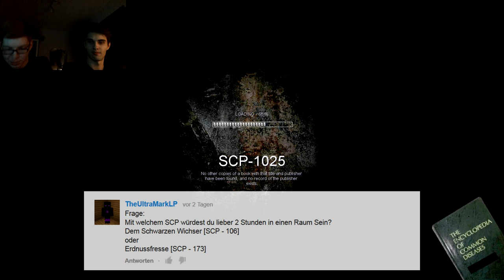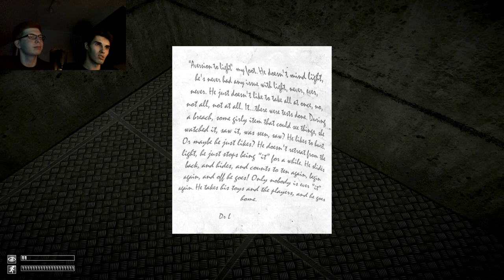Jahresabschluss 2013 (mit Super-Schocker!) - SCP Containment Breach - Ep.49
[v0.8.2] Wir hoffen ihr habt Weihnachten einigermaßen überstanden =)
Das ist die letzte Episode für dieses Jahr - Euch allen einen guten Beschluss!
Im Nächsten Jahr gehts aber weiter ;)